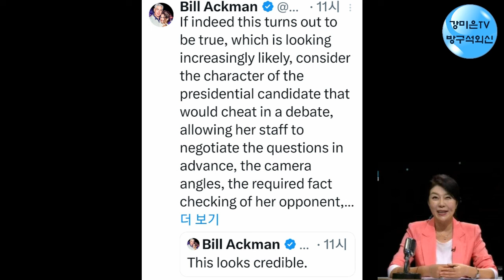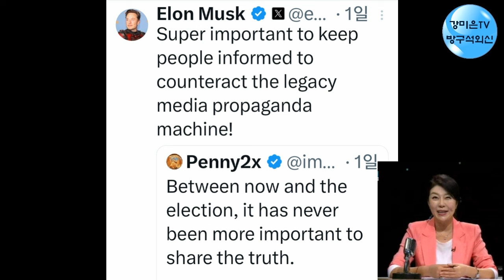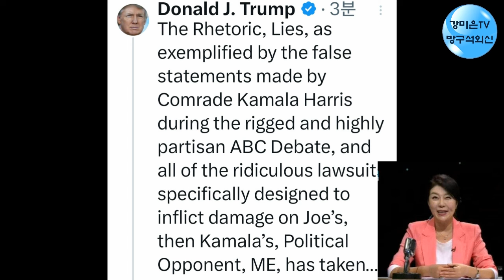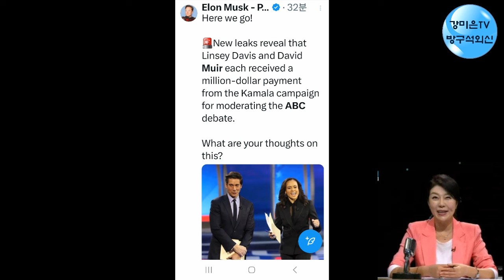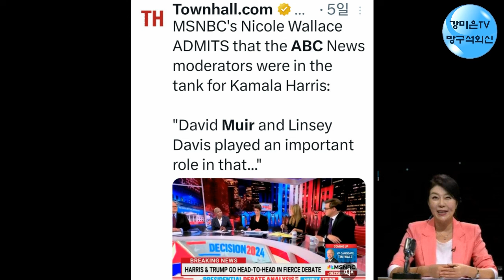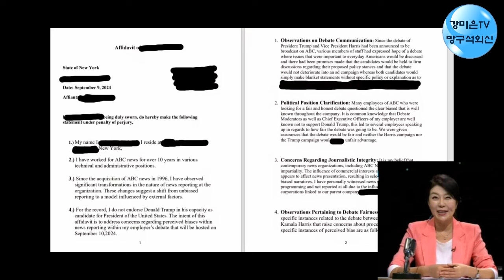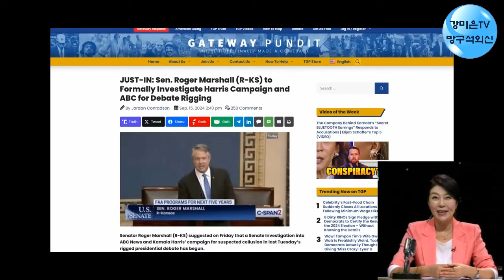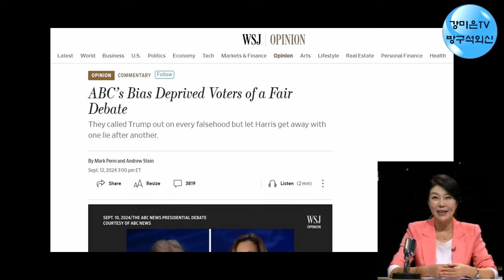ABC:"우리 떨고 있니?" 00조사 들어간다 [강미은TV 방구석외신]